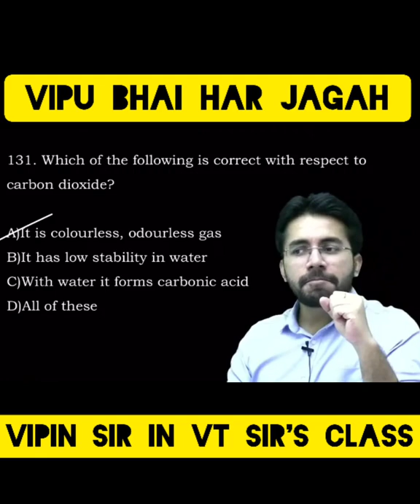Vipin Sir in VT Sir's Class | Meme Video